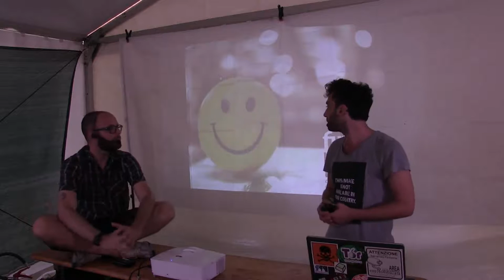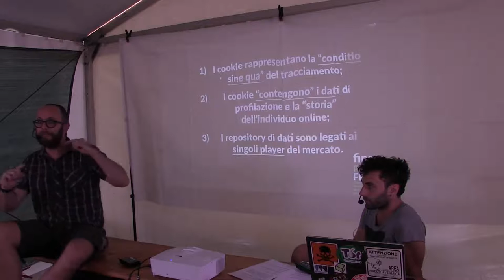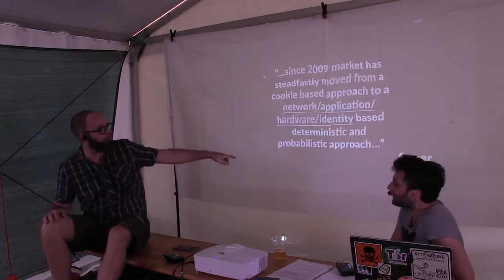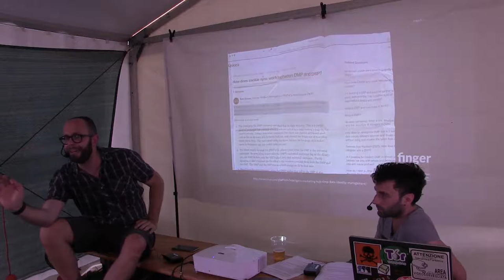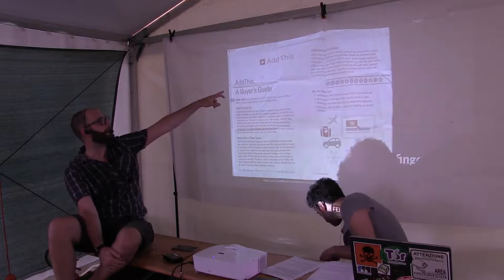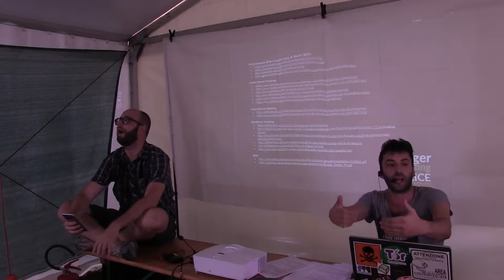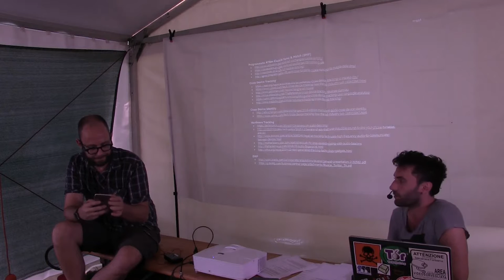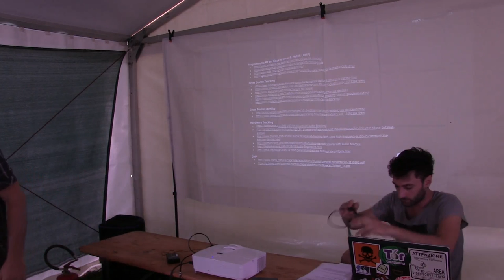Not With My Data Transparency VS Accountability -LK & Scinawa